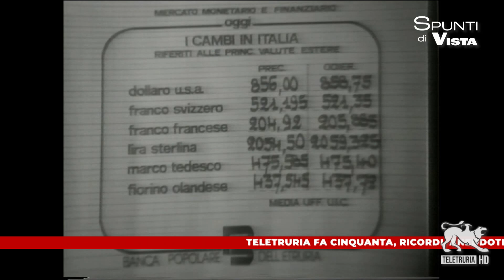Teletruria fa cinquanta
Teletruria compie cinquant'anni. Ivo Brocchi, uno dei volti storici dell'emittente, ripercorre mezzo secolo di storia attraverso i ricordi, gli aneddoti e i personaggi che hanno segnato un'epoca.